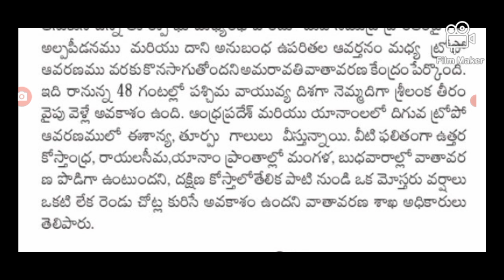డిసెంబర్ 25 నుండి ఏపీకి మరోసారి తుఫాను heavy rains are coming into AP weather report released.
hello everyone today update is AP government latest update on weather report released heavy rains are coming .@anandsocialedu